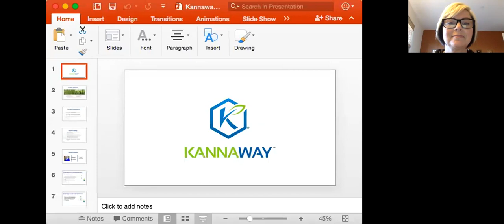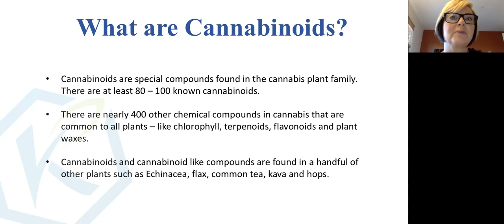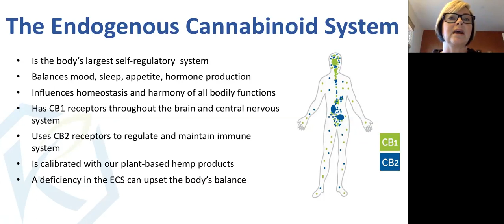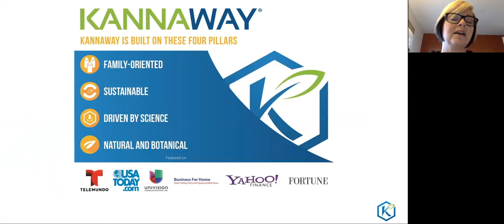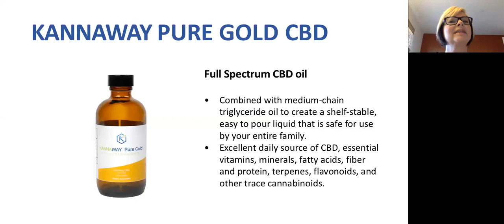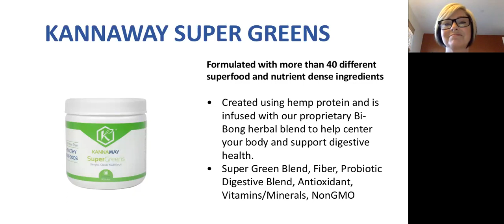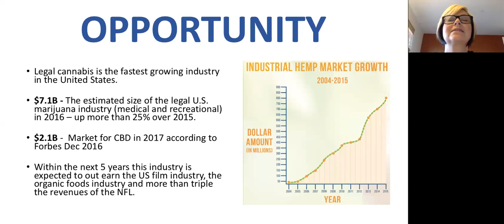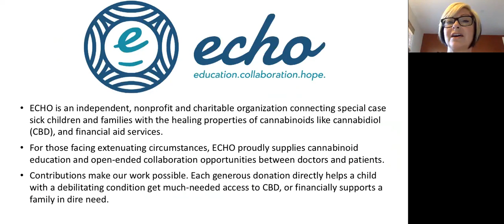KANNAWAY PROJECT 10000 INTRO WEBINAR 1-12-18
Learn about the industrial hemp industry, CBD, the endocannabinoid system, what are cannabinoids, our products, our purpose, our cause and our opportunity.